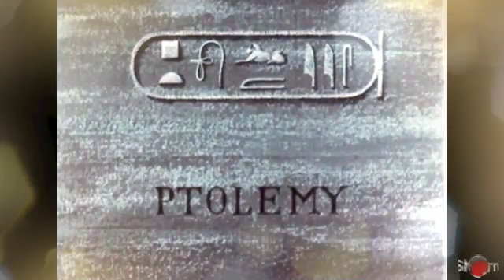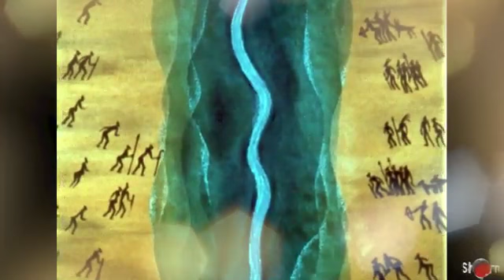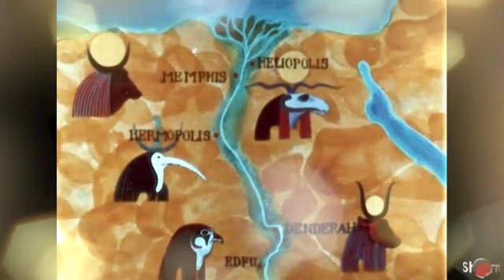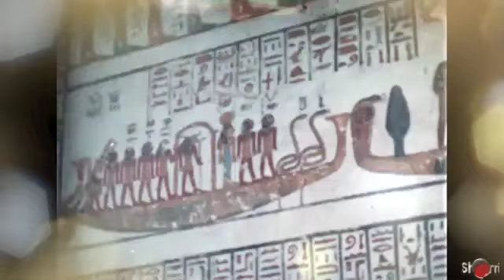THE ANCIENT EGYPTIAN